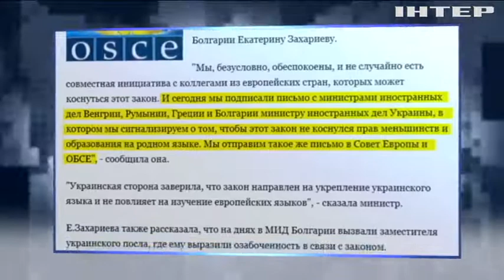"Оппозиционный блок" раскритиковал языковой закон